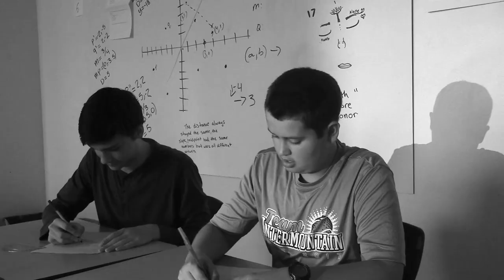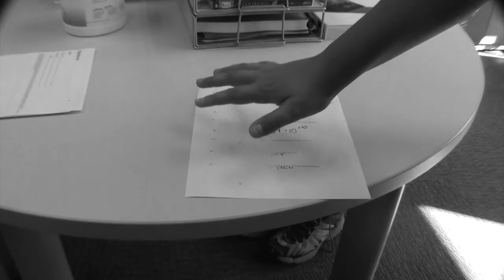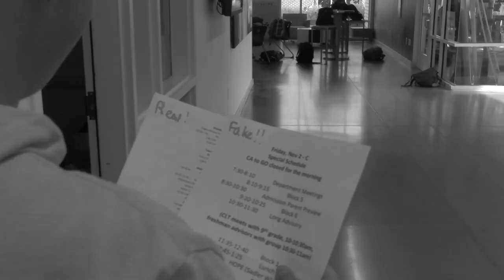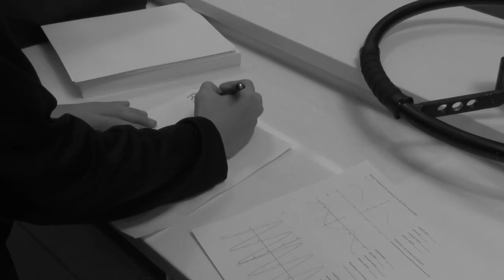Automatic A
A Nick Dietrich Film

Garrison if you are reading this and tell me that bean burritos are great and nice, I will give you 20$.